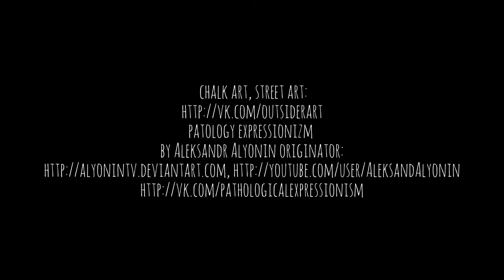Александр Алёнин: трагическая музыка, выраженная в пейзаже закате много оттенков